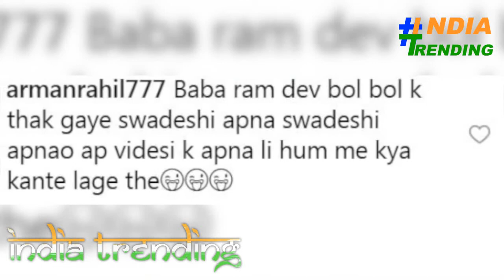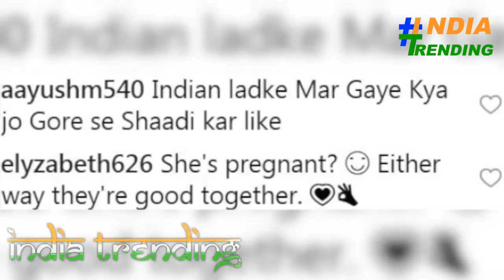priyanka chopra trolled by social media users after romantic pic with husband nick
priyanka chopra trolled by social media users after romantic pic with husband nick # priyankachopra